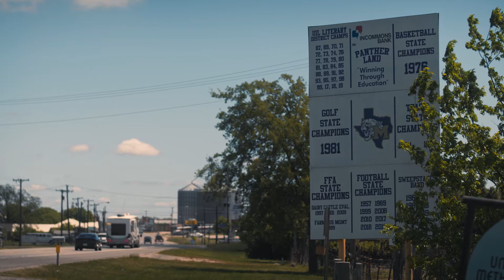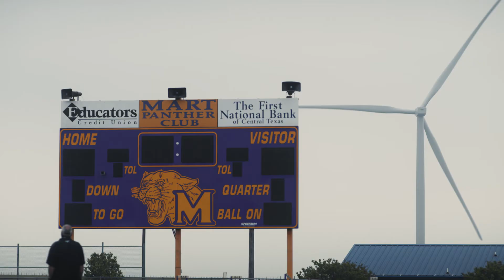ENGIE Prairie Hill Wind Farm - Helping Power the Energy Transition & the Economy of Mart TX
In Mart, TX, ENGIE North America's 300MW Prairie Hill Wind Farm is an integral part of the local community, sitting alongside the grazing and crops of local ranchers, providing new technical jobs for residents and supporting the tax base that helps fuel the surrounding economy. It’s renewable energy is helping power the transition to a lower carbon future for Mart, Texas and the wider region.